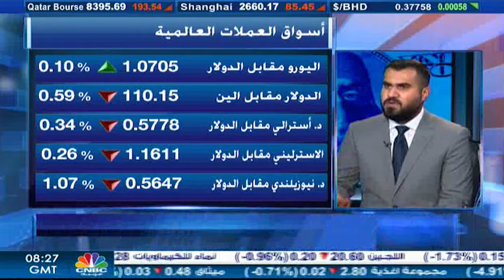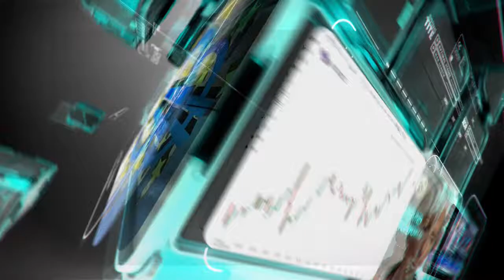التحليل اليومي للأسواق العالمية 23 مارس 2020